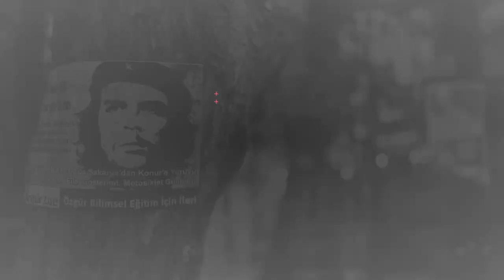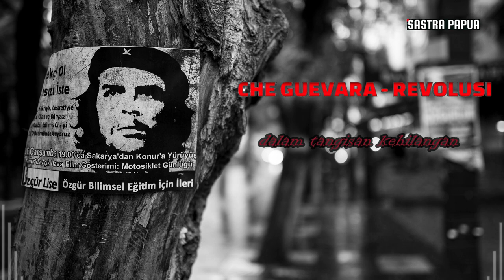Puisi Cinta - Che Guevara - Sastra Puisi Papua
hallo semua pecinta sastra puisi terkusus sastra dan puisi papua
kali ini kita akan datang dengan puisi berjudul Puisi Cinta - Che Guevara - Sastra Puisi Papua
berikut puisinya
selamat datang di sastra papua dan selamat menyaksikan
chanel Sasra Puisi Papua  ini mencoba menyajikan berbagai sastra-sastra dan puisi-puisi cipta anak-anak negeri papua

aku papua
puisi aku papua
sastra aku papua

Seluruh sastra dan puisi yang tercipta oleh anak-anak Papua ini, berangkat dari situasi-situasi lapangan  di Papua, oleh karenya  chanel  Sastra Puisi Papua ini, mencoba menjadi wadah ataupun tempat untuk menanmpung serta mengenalakan para seniman, sastrawan dan para penulis puisi Papua di hadapan teman-teman para pencinta sastra dan puisi musikal papua.

Sumber Audio dan video Sastra papua

Sumber Audio  : @AShamaluevMusicRFM
Judul : Sad Cinematic Background Music For Videos and Films / Sadness by AShamaluevMusic

west papua